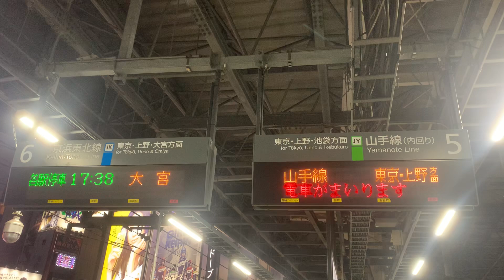【海浜幕張型】新橋駅5、6番線接近放送